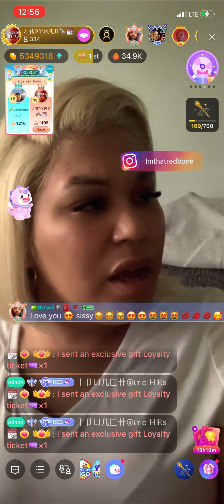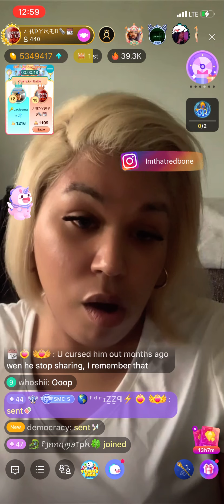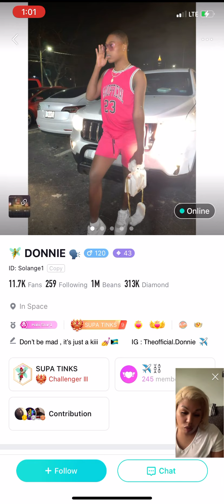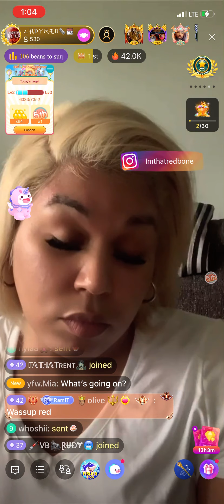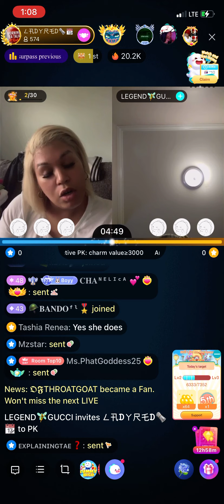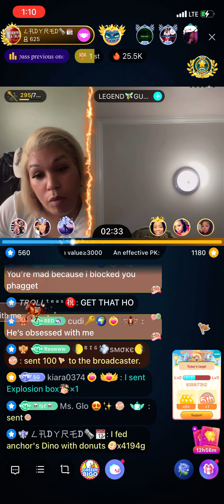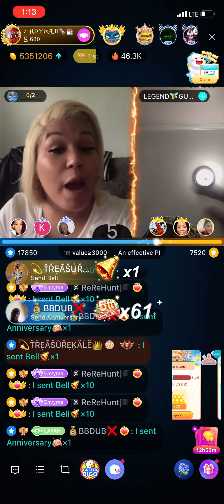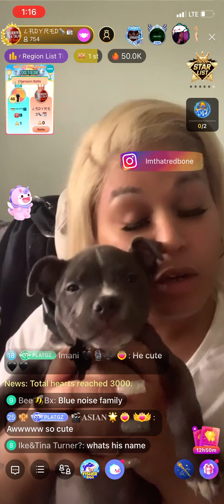Lady Red said keep her name out yo mouth ZELLSWAG